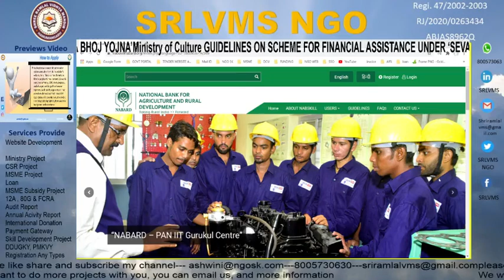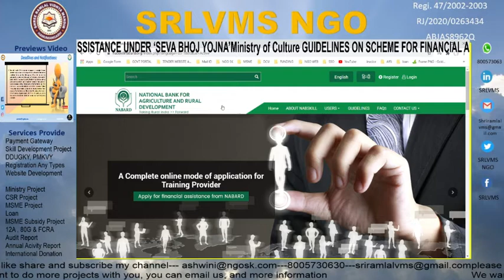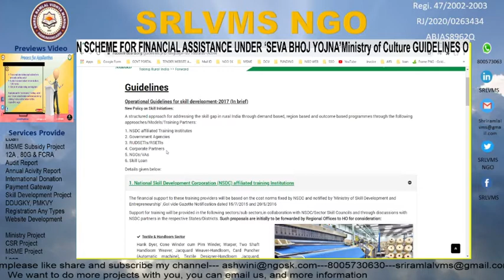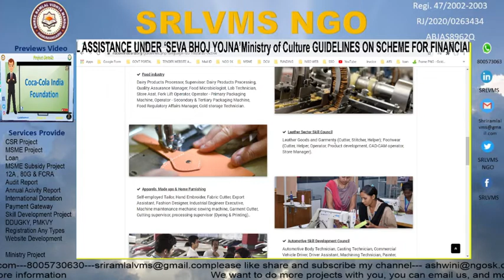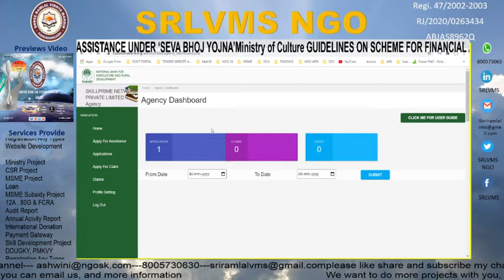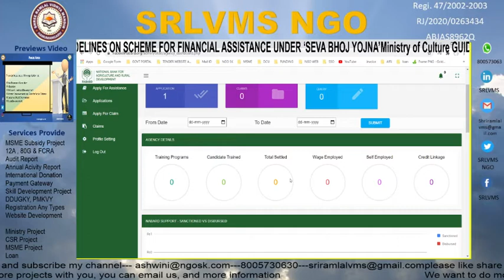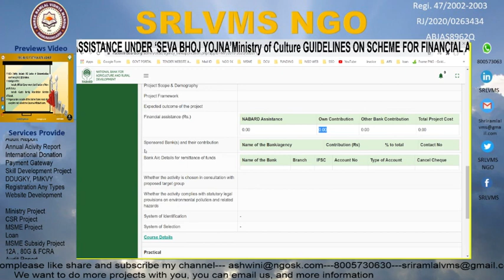NABSKILL Project Apply As soon as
About NABSKILL NABSKILL is a digital interface initiative by NABARD to capture the details of all stakeholders (Training Seeker, Training Provider, Placement Agencies and NABARD) involved in skill development initiatives of NABARD.  The eligible training provider can check for their eligibility criteria under “Guidelines” in home page and upon successful registration the training provider can apply online for seeking grant support from NABARD.  The montar loja virtual portal captures the details of training related data viz., trainees profiles, training programme details, post training settlement rate etc. The registered placement agencies can view the details of successful trainees (Name, Type of training obtained, Details of Training Institute) who have undergone skill training supported by NABARD. The placement agencies can approach the training providers for further information on placement, etc.